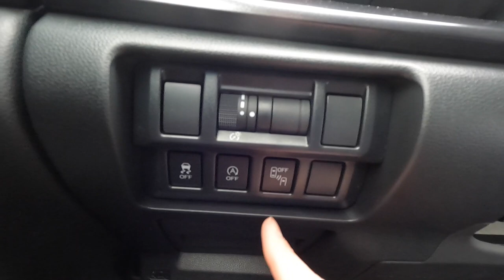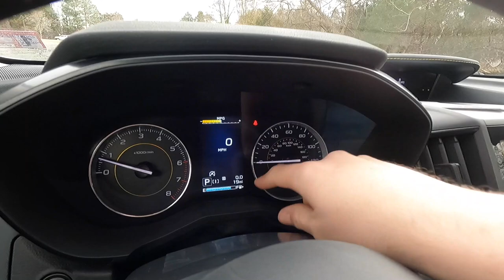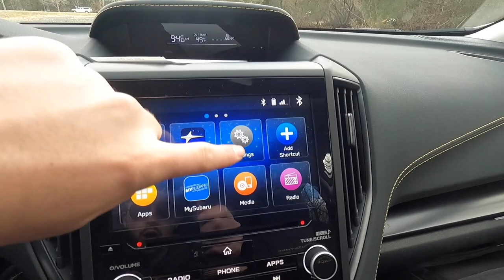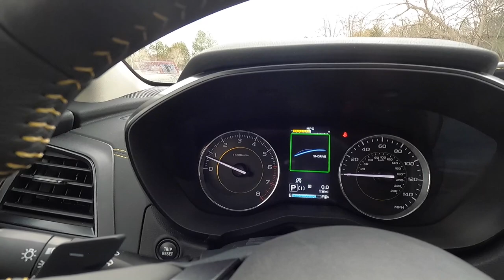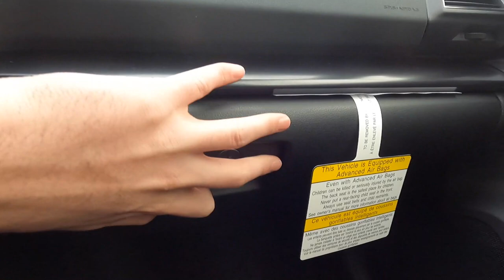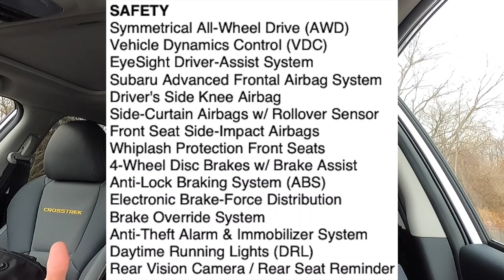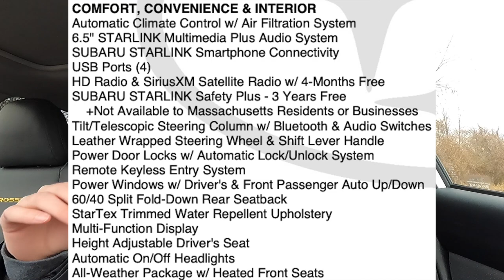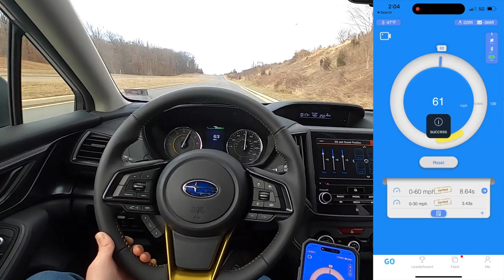2023 Subaru Crosstrek Sport - REVIEW and POV DRIVE - Is This The SWEET SPOT?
In this video I review and drive the 2023 Subaru Crosstrek Sport

Stohlman Sterling Subaru
Tyler Wright
21736 Auto World Circle
Sterling, Virginia 20166